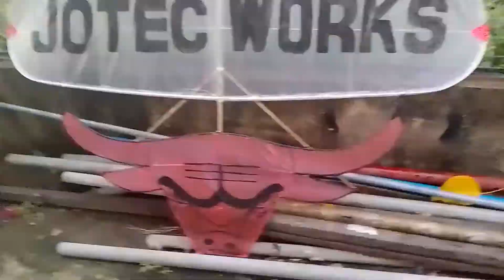Magpabalat na tayo sa ating Chicago Bulls na Saranggola Ganda.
Magpabalat na tayo sa ating Chicago Bulls na Saranggola Ganda (Saranggola / Layangan / Gurion)

Hello po sa inyo mga ka-goys!
Magpapalipad tayo ngayun ng saranggola | layangan | gurion | tabanog!